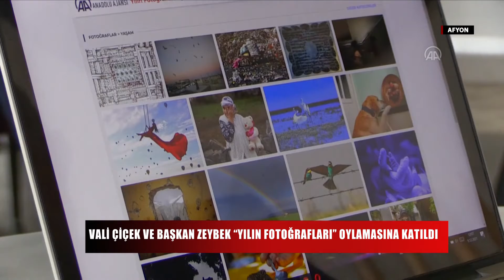Vali Çiçek ve Başkan Zeybek AA'nın ''Yılın Fotoğrafları'' oylamasına katıldı